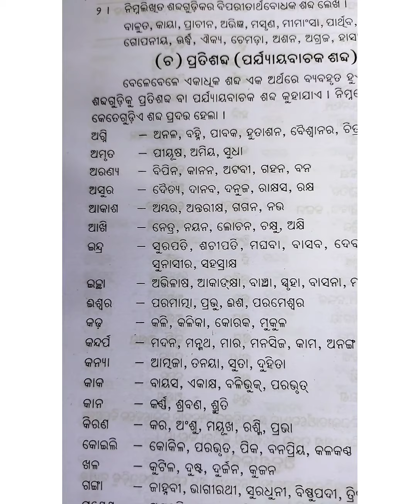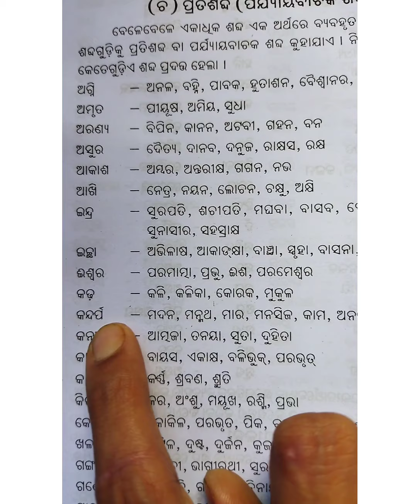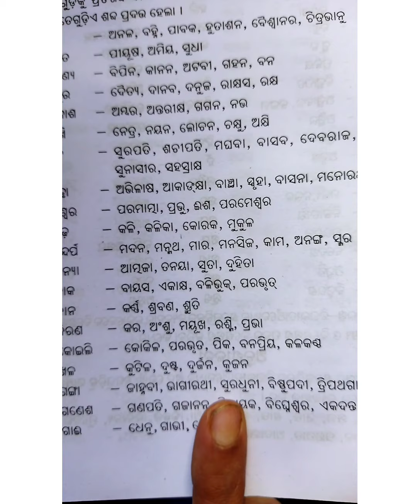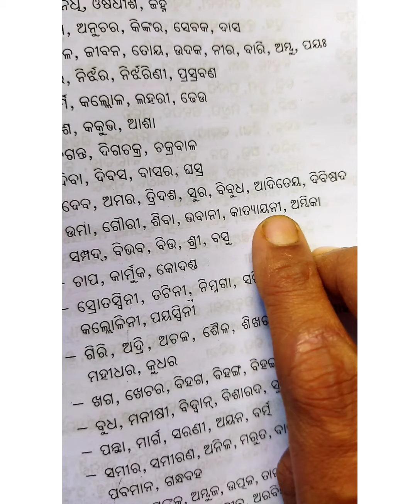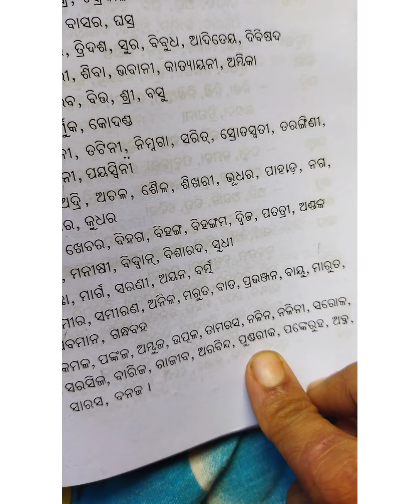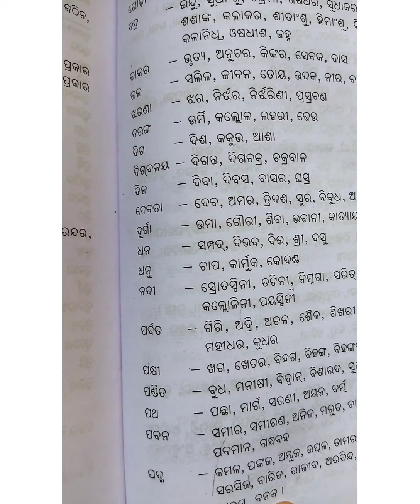Odia grammar ||ପ୍ରତିଶବ୍ଦ ||odia synonym words|| ପ୍ରତି# odia part-2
Odia grammar ||ପ୍ରତିଶବ୍ଦ ||odia synonym words|| ପ୍ରତି# odia

Odia grammar ||ପ୍ରତିଶବ୍ଦ ||odia synonym words||

ଓଡ଼ିଆ ବ୍ୟାକରଣ ପ୍ରତିଶବ୍ଦ part-1